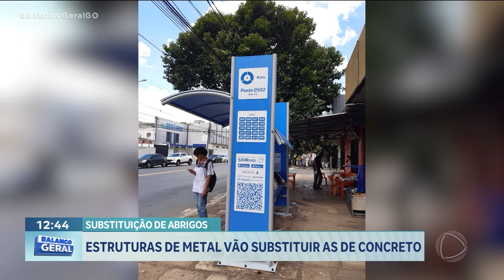SUBSTITUIÇÃO DE ABRIGOS: ESTRUTURAS DE METAL VÃO SUBSTITUIR AS DE CONCRETO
E COMEÇOU HOJE A DEMOLIÇÃO DE PONTOS DE ÔNIBUS DE CONCRETO, DE GOIÂNIA E REGIÃO METROPOLITANA. ELES VÃO SER SUBSTITUÍDOS POR ESTRUTURAS DE METAL. O INVESTIMENTO, NA PRIMEIRA ETAPA DO PROJETO, É DE MAIS UM BILHÃO DE REAIS.